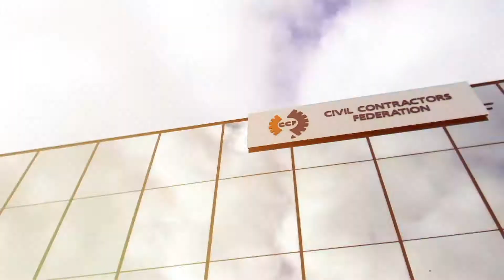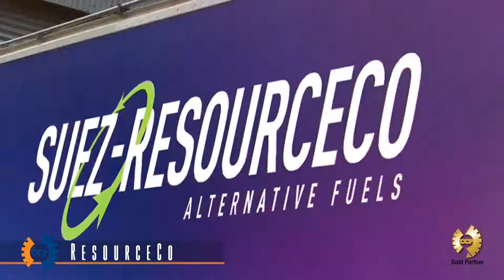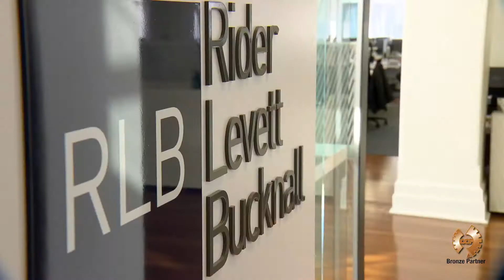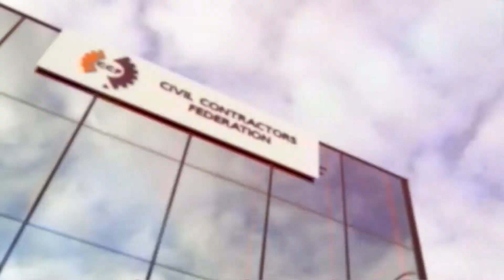CCF SA Business Partner Video by Flix Productions Australia